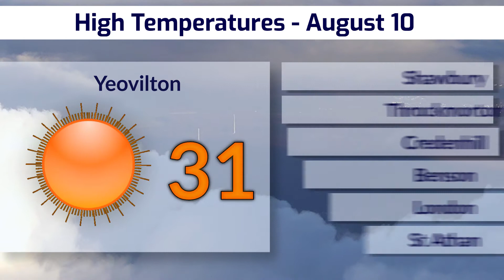Temperatures set to reach 35 degrees late this week - August 10, 2022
Heat continues to build under mostly clear skies across the entire British Isles this week, as the country continues to suffer drought. Temperatures will remain in the 30s for the rest of the week and into the weekend for most of England, parts of Wales, parts of eastern Scotland, and parts of southern Ireland, with maximums of 35 expected in southern England and Wales on Saturday.
A frontal system is parked over the Western Isles of Scotland, and will not move very much over the next few days, delivering significant rainfall and cloudy conditions from Uist through to Shetland.
Cloud will gradually begin to build on Friday and Saturday across England and Wales, but rainfall is not likely to be produced.